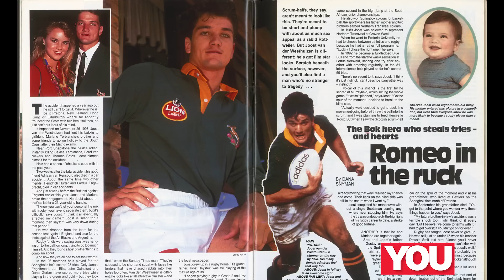RIP Joost video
We pay homage to SA rugby legend Joost van der Westhuizen, who passed away tragically on 6 February 2017 after a long battle with motor neuron disease.

Video: Nadim Nyker

Photos: YOU Archives